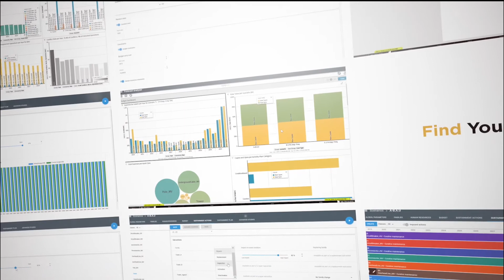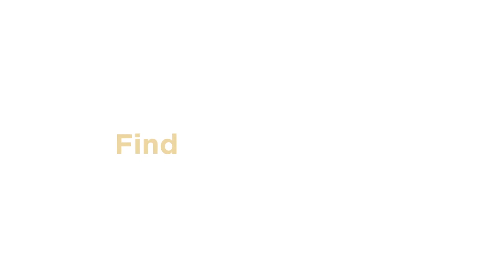Asset Management Serie - Electricity sector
Discover how energy & utilities can overcome their challenges. Learn more about how asset managers are leveraging their asset management strategies by using Simulation Digital Twins Software.

Watch our expert of the day giving the key to maximize your business performance and derive value to all stakeholders. Bram Alkema has 25 years of experience in Asset Management in the electricity sector.